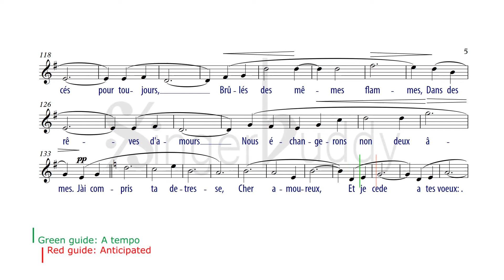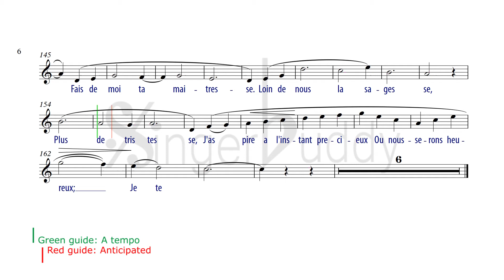Je te Veux / Satie: Instrumental / High voice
PIANO + VOCAL MELODY

Composer: Erik Satie

J'ai compris ta détresse
Cher amoureux
Et je cède à tes vœux
Fais de moi ta maîtresse
Loin de nous la sagesse
Plus de tristesse
J'aspire à l'instant précieux
Où nous serons heureux
Je te veux

Je n'ai pas de regrets
Et je n'ai qu'une envie
Près de toi là tout près
Vivre toute ma vie
Que mon corps soit le tien
e ta lèvre la mienne
Que ton coeur soit le mien
Et que toute ma chair soit tienne

Cher amoureux
Plus de tristesse
Je te veux

Oui je vois dans tes yeux
La divine promesse
Que ton coeur amoureux
Vient chercher ma caresse
Enlacés pour toujours
Brûlant des mêmes flammes
Dans un rêve d'amour
Nous échangerons nos deux âmes

Cher amoureux
Plus de tristesse
Je te veux

lyric credits:
 I understand your distress Dear lover And I yield to your wishes. Make me your mistress We are far from moderation And further yet from sadness I long only for the precious moment When we will be happy I want you

I have no regrets And only one desire Near to you, close as can be Living all my life So that your body is mine So that my lips are pressed by yours So that your heart is mine And that my body is pressed to yours

Yes, I can see in your eyes The divine promise That your heart is in love Come find my caresses Entwined, forever Burning the same flames In a dream of love We will exchange our souls